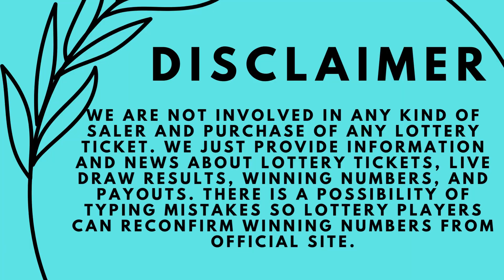Florida Evening Lottery Drawing Results - Pick 2 - Pick 3 - Pick 4 - Pick 5 - Cash Pop - Powerball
Today January 30, 2023, Find here uploaded Florida Lottery Results, Top payouts, and winning numbers for today and past 30 days in this video. These Florida Lotteries are drawn at day, midday, and morning timings.

Find in this post Pick 2, Pick 3, Pick 4, Pick 5, Cash Pop, Jackpot Triple Play, Fantasy 5, Florida Lotto, Powerball, Mega Millions and Cash4Life live drawing lottery results, jackpot prizes and winning numbers for today January 30, 2023, past 30 days.